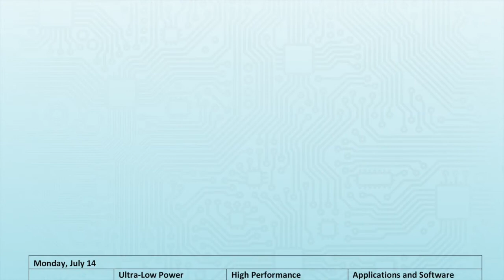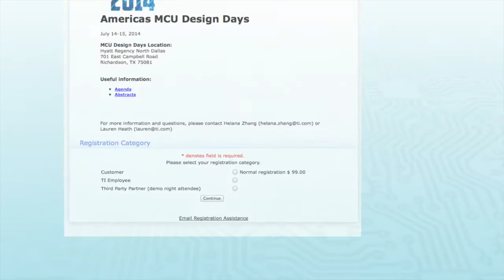Worldwide MCU Design Days 2014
Get trained on the latest MCU and wireless connectivity products, software and application areas. With 24 sessions to choose from, an evening demo event and free tools, you will walk away ready to start evaluating and to start kicking off your next project!